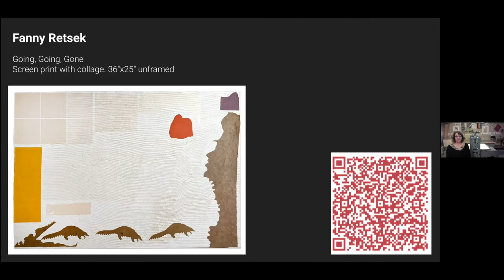Art in the Time of Corona: Meet Fanny Retsek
Meet the exhibiting artists of our inaugural benefit art auction, "Art in the Time of Corona" and learn about what inspired their work and their artistic practice. This benefit art auction exhibition is on view through March 6, 2021. All artwork sales benefit the museum and exhibiting artists.
Meet Fanny Retsek
Featured Art
Going, Going, Gone
Screenprint with collage
36"x25" unframed.
"I like to think of my work as traditional printmaking with radical intent. By representing the little bits of natural environment and wild animals left in cities, suburbs and towns I recognize that they are vital to the ecosystem and recovery of our planet. I hope to inspire people to stop thinking of wildlife as pests to be exterminated or resources for own use, and instead welcome the wild back into our daily lives. If this became a universal change in behavior and outlook, it could be a vital step towards arresting the sixth extinction and lead to a balanced world where all lives matter and the earth is not ours to pillage and plunder. These two artworks honor the pangolins and the bats that are poached and trafficked around the world and whose habitats are being destroyed. These short-sighted practices will continue to bring new pandemics into human populations."